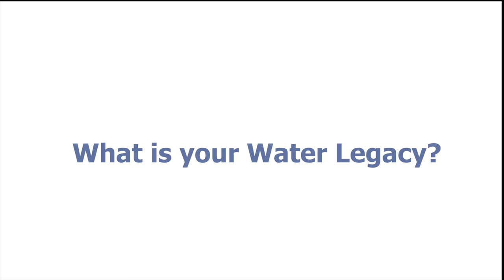PNCWA My Water Legacy No 9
Another video in the PNCWA "My Water Legacy" series. Speakers include Jeremy Stachowski, John Whaley, and Bo Doan.